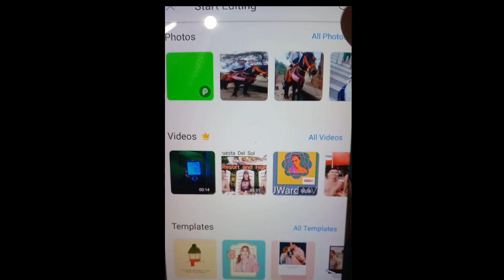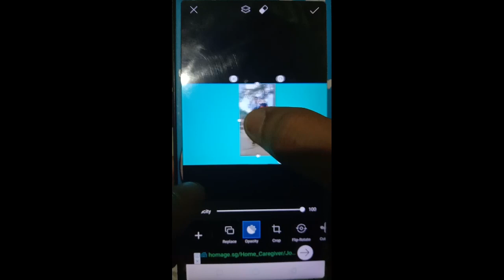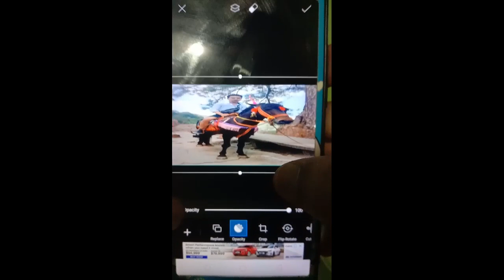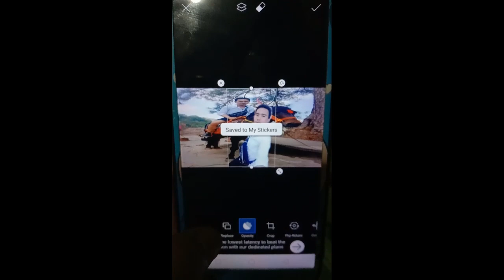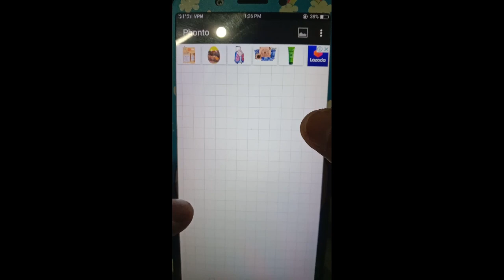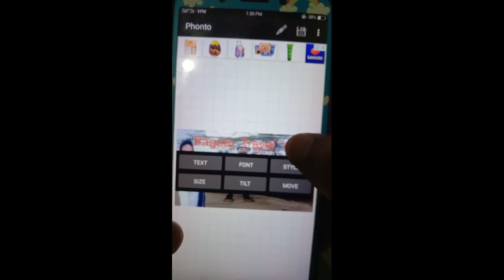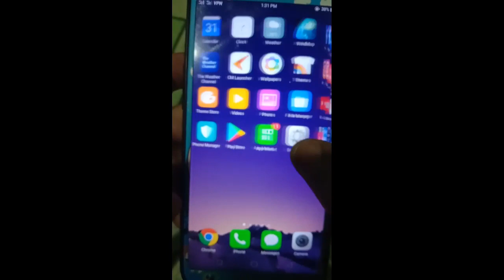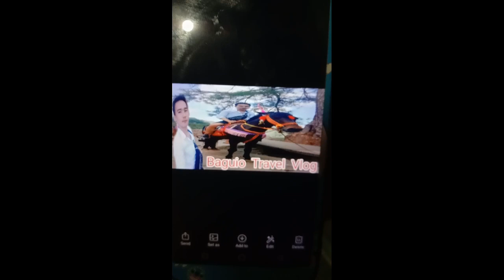How I Edit my Thumbnail | Using Android Phone